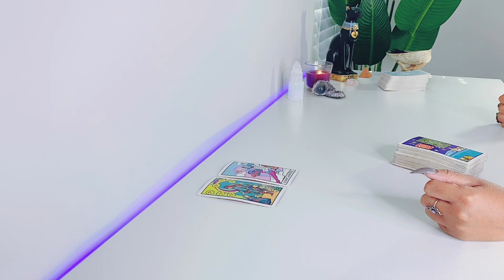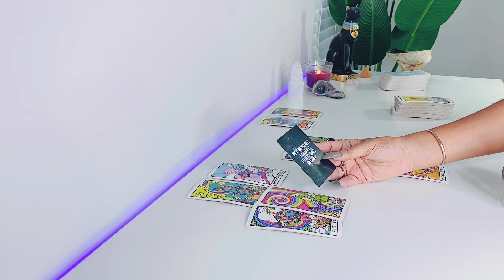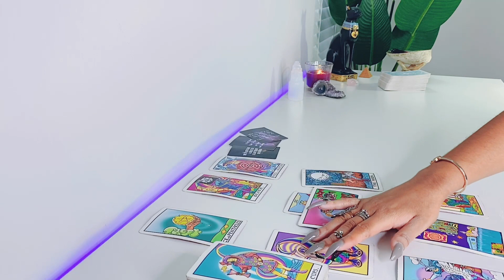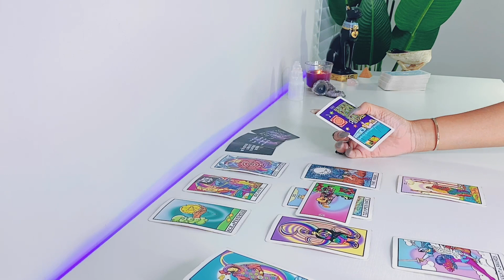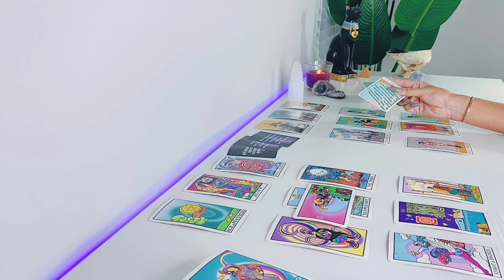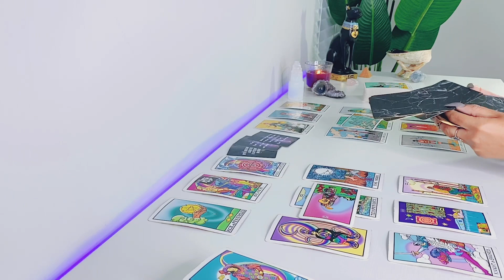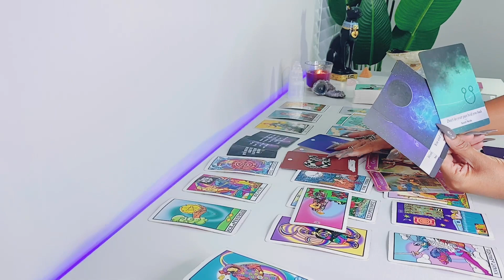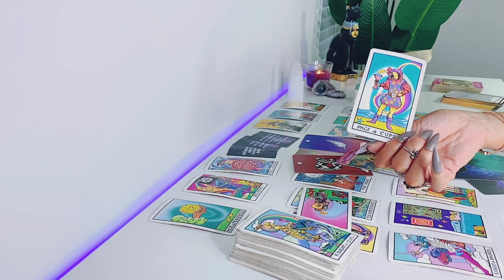Aquarius | THEY'RE WAITING FOR THIS RECONCILIATION .. - Aquarius Tarot Reading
Hi Aquarius! Hope you enjoy your LOVE tarot reading! - Scorpio Gypsy Tarot

FREQUENTLY USED TAROT DECKS:

Arcanum Tarot

Rider-Waite Tarot

Gilded Tarot

Angel Tarot

Angle Answers